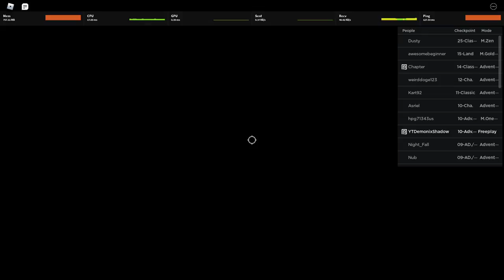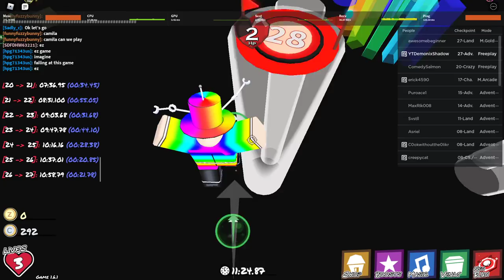Former WORLD RECORD! 15:22.58 Adventure Speedrun Super Checkpoint! ROBLOX